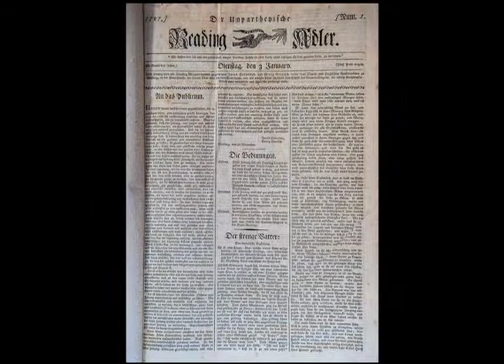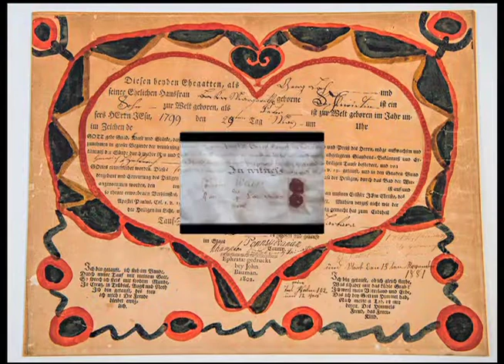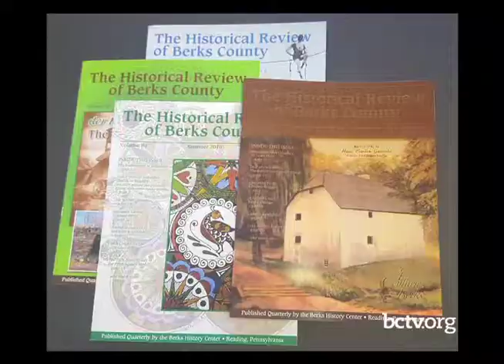Breaking enemy codes during WWII 3-6-19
Women's history enthusiast Hallie Vaughn talks about her program, Code Breakers, the story of the American women of WWII who broke codes, mastered ciphers, and helped to defeat the enemy.